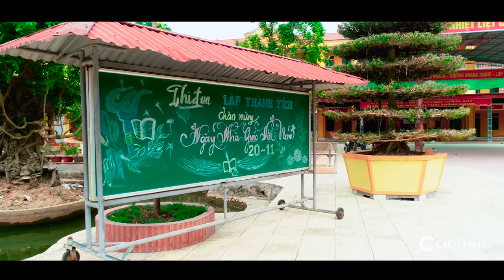Trường THPT Vũ Văn Hiếu Nam Định - Ccaco.Media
Trường THPT Vũ Văn Hiếu nằm tọa lạc tại Xóm 10 Hải Anh-quê hương của Anh hùng LLVTND-liệt sỹ Vũ Văn Hiếu-mảnh đất địa linh nhân kiệt Quần Anh xưa-Hải Anh nay.
Mặc dù mới được thành lập từ năm 2009,là  1 trong những trường THPT non trẻ nhất của huyện Hải Hậu và của Tỉnh Nam Định nhưng nhà trường đã tạo được vị thế và tên tuổi nhất định trong bản đồ giáo dục các trường THPT của huyện nhà và của  tỉnh. Từ một cơ ngơi đơn sơ giản dị ,thiếu thốn về cơ sở vât  chất với 8 lớp học từ những năm đầu nhưng sau 10 năm thành lập,nay  nhà trường đã có 1 cơ ngơi khang trang sach đẹp với 24 lớp học với đầy đủ các phòng chức năng,thiết bị hiện đại,nhà đa năng rộng ,khuôn viên sạch sẽ thoáng mát...
Cuối tháng 6/2020 nhà trường đã được HĐ thẩm định đánh giá ngoài của Sở GD-ĐT Nam Định đánh giá trường đạt Chuẩn Quốc Gia,Chuẩn Xanh-Sạch-Đẹp-An Toàn...
Năm học 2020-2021,Chỉ tiêu tuyển sinh vào lớp 10 trường THPT Vũ Văn Hiếu 8 lớp với 296 học sinh
I.Chế độ đãi ngộ:
1.Đỗ Thủ khoa thưởng :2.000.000đ( Hai triệu đồng )
2.Đỗ Á Khoa thưởng : 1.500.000đ (Một triệu năm trăm nghìn đồng)
3.Đỗ Tam khoa thưởng : 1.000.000đ ( Một triệu đồng )
Ngoài ra còn rất nhiều ưu tiên đãi ngộ khác.
Hãy đến với trường THPT Vũ Văn Hiếu- Nam Định.
Trăm nghe không bằng một thấy
Vạn thấy không bằng một lần trải nghiệm !
Trường THPT Vũ Văn Hiếu- một địa chỉ tin cậy cho các bậc PHHS và là nơi chắp cánh cho biết bao thế hệ học sinh bay cao bay xa !
Hãy chia sẻ rộng rãi để mọi người cùng biết.Thanks !
Ps : Hình ảnh mới nhất của Trường THPT Vũ Văn Hiếu   Nam Định  nhân dịp trường tròn 10 tuổi.
Thực hiện bởi Phan Trung  Kiên (Cựu học sinh Khóa 6 của trường)  cùng Ccaco.Media
- LIKE or SHARE to support our school !